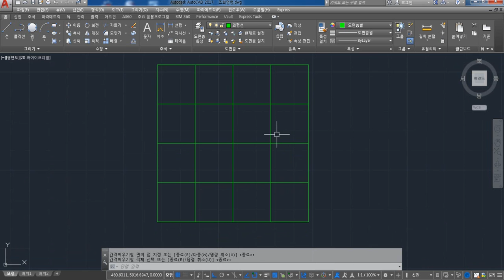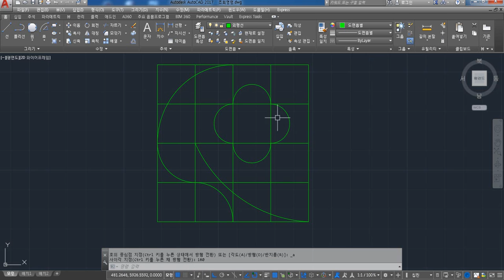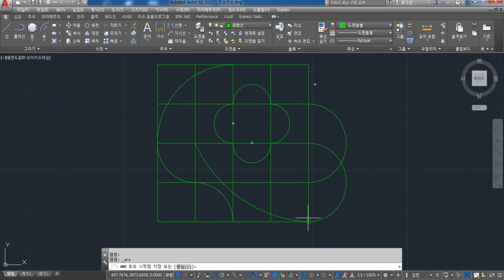[풀이동영상] 2D 캐드 연습도면 35